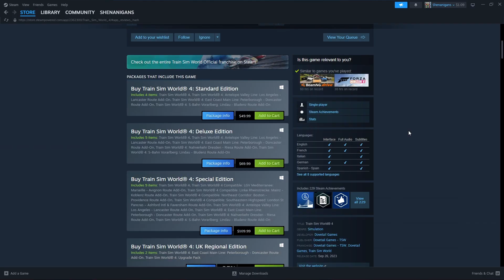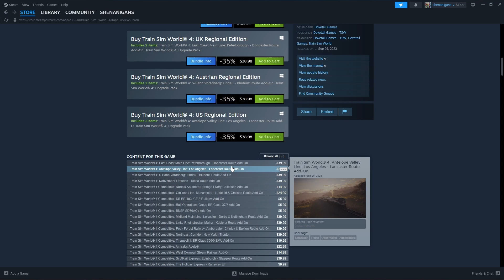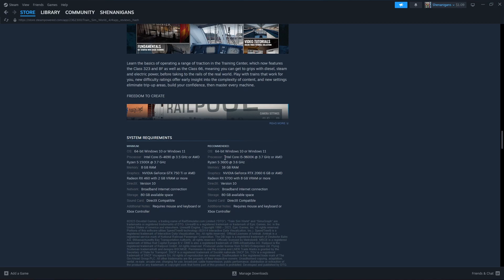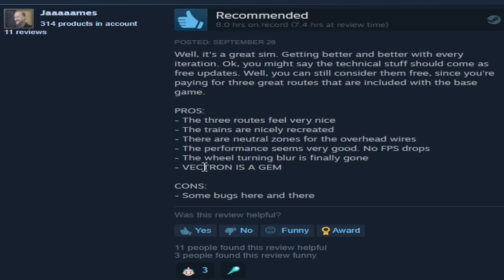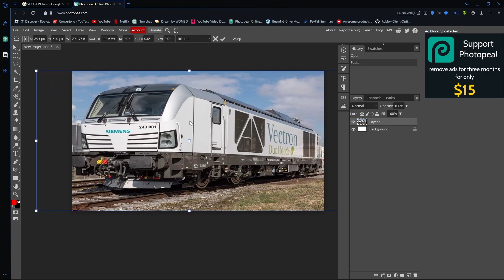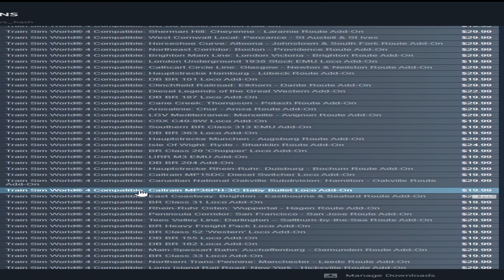Train Sim World 4 Is CRAZY!!!!!!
Dawg these prices are crazy. At this point they are robbing you.